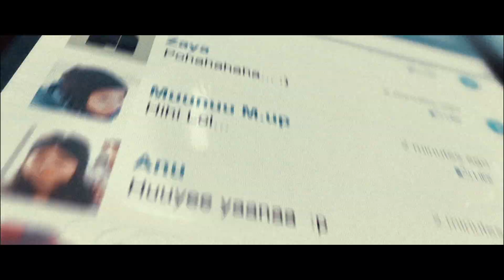SKYTEL UNLIMTED FULL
Project: UNLIMITED
Client: SKYTEL
Agency: VOID+
Producer: Orshih, Munkh-Erdene

PH: VOID studio
Director: Munkhbat.B
Art Director: TSenguun.S
Concept, Storyboard: VOID
Production manager: Duuya
Lighting: CINEPLUS - Tuunuu
Cameraman: Munkhbat.B
Edit: Munkhbat.B
ColorGrade: Munkhbat.B
Composition: TSenguun.S
2D animation: Erdenebold, Ooze
Sound: NEGUN studio

THANKS